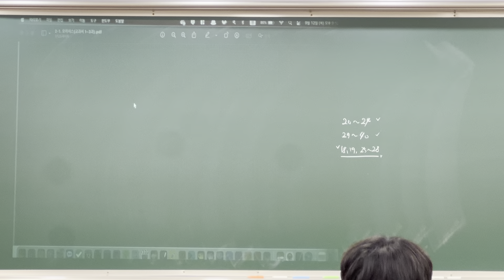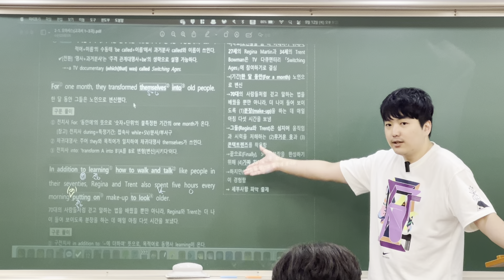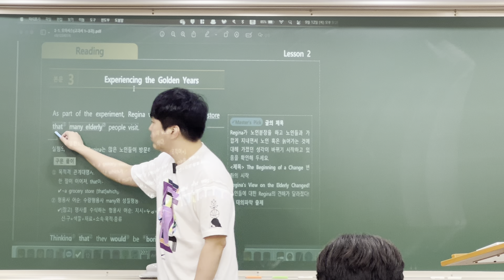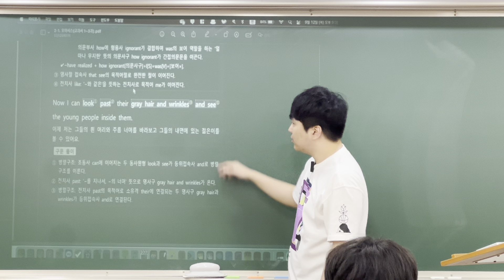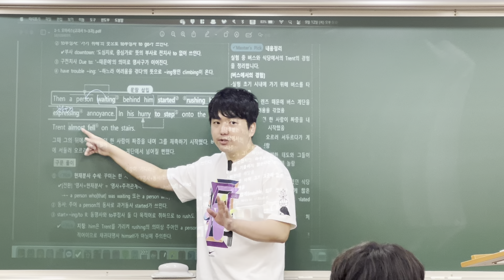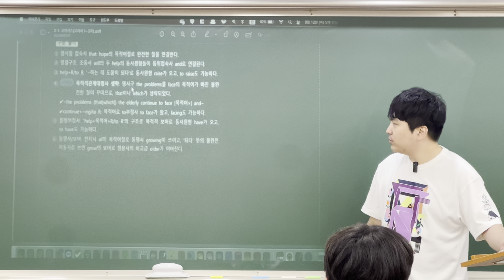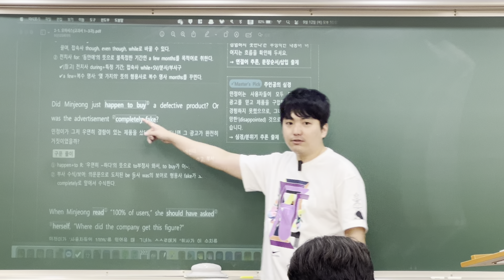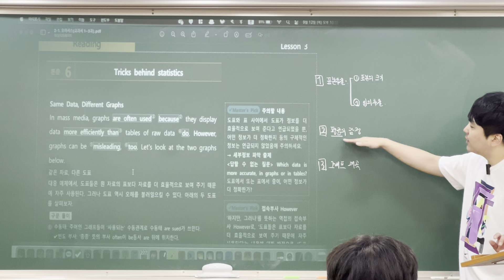2강. 교과서 2과 및 3과 일부 본문 해설 [세원고2 2024 2학기 중간고사]